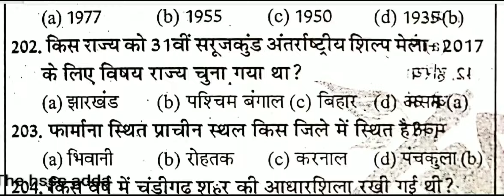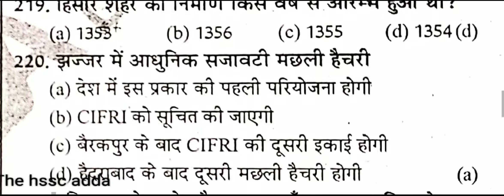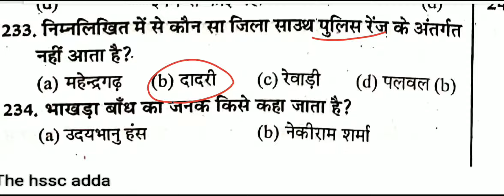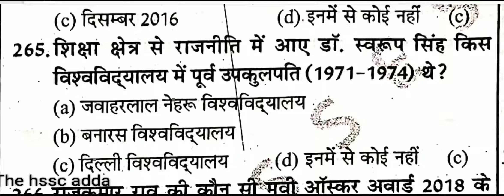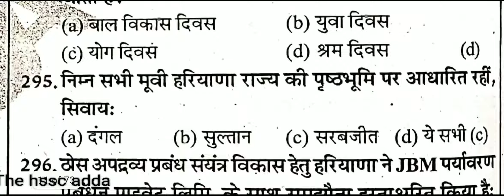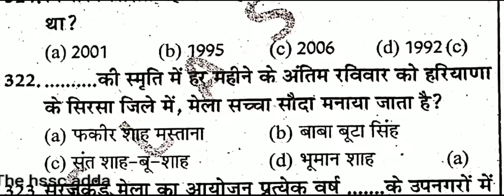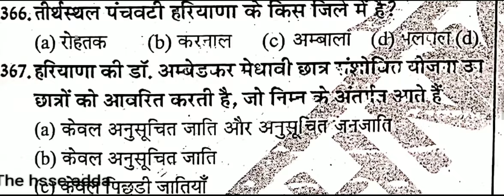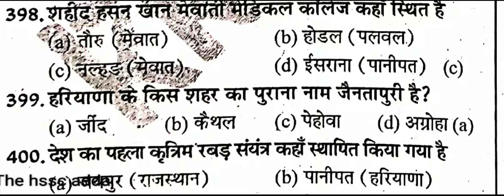Part-2 Complete Haryana Gk 2000 Objective Previous Year Question हरियाणा gk के बारबार पूछे जाने वाले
Video by
Mukesh Bharatiya